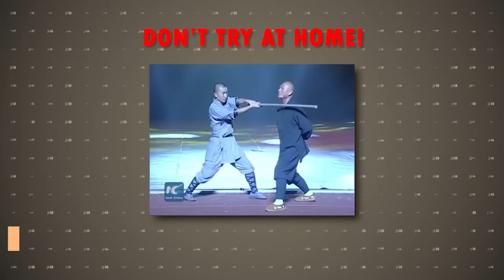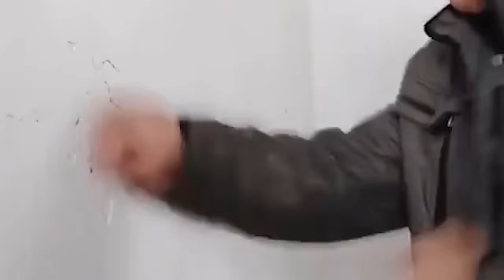Real Shaolin Disciple Reacts to Fake Martial Arts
Most Shaolin related videos I have made in the past were very serious. Time to have some fun! Fake martial arts are so prevelant online and I love looking at them. So why not share this guilty pleasure of mine with you?

I asked you guys to send me funny and fake Kung Fu & Martial Arts videos on Discord and Twitter and you guys have delivered. Now its my turn! Hope you guys enjoy. Angry Tai Ji Quan Masters incoming 😱😱